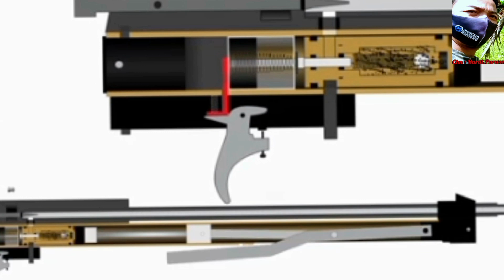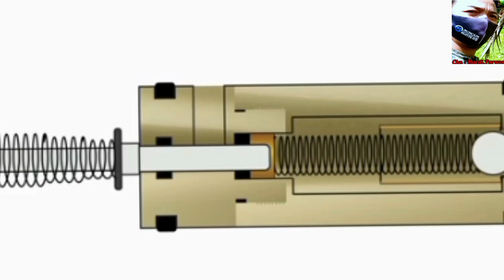Crowning Seruling Ulang Dan Cek Unit Sebelum Petualangan Ke Hutan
Crowning ulang dan cek unit sebelum petualangan ke hutan.
Asalamualaikum kawan dan sodara ku semua kali ini saya akan memberikan suatu tayangan tentang seputar senapan ukkik, jadi di dalam isi tayangan ini saya akan menjekaskan tip sebelum melakukukan petualangan berburu ke hutan seperti apa yaitu ceowning ukang dan cek unit sebelum petualangan ke hutan, tetapi di pembahasan crowning apa bila di segi laras mengalami kotor atau karat yang sudah membandel itu harus bisa di crowning ulang.seperti apa saksikan sekengkap nya.